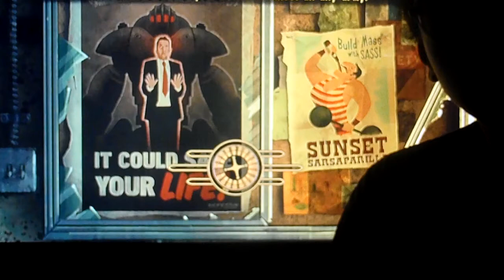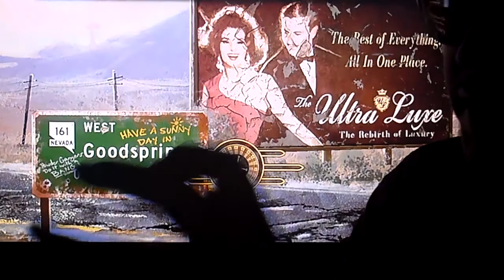VideoKarnicero Fallout New Vegas Honest Hearts Reseña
QUE ONGO VICIOS¡¡
ORA´SI LA RESEÑA PA´QE NO DIGAN QE ACA¡.
SE ME OLVIDO MENSIONAR QE LAS ACTUACIONES DE VOZ SON MUY BUENAS, BUENO DE MENOS EN INGLES SI LO SON,  AY UN NUEVO TIPO DE GECKO CON EL CUAL COMPLEMENTA LA MODIFICASION QE HACES A LAS ARMADURAS, LA MISION DE LA GARRA DEL OSO SE LLAMA ¨RITE OF PASSAGE¨ ESTA EN MI CANAL CHEKENLA, CUANDO HABLO DE LOS CAZADORES ME REFIERO A LOS AVISPONEZ GIGANTES, NO QISE DARLE UNA CALIFICACION PUES ES UN CONTENIDO DESCARGABLE PERO SI ES NECESARIO LE DOY UN: 7, PUESTO QE LA HISTORIA TE DEJA MUCHO QE DESEAR, LAS MISIONES CARESEN DE PROFUNDIDAD;  EL CONTENIDO DEL JUEGO, LA LOCASION SE MERECEN UN: 9; OTRA COSA, MAS BIEN SERIAN $160.BAROS.  ASI PUES ME DESPIDO, COMENTENLE Y TIREN CARRILLA CONSTRUCTIVA.
CIGANLE AL VIDEOVICIO EN MI TIENDA *GAMERS-ROOM*
PABLO NERUDA#4341 LOCAL C-11 FRENTE AL ESTADIO DE LOS TECOS
CIGAN AL BUEN VICIO.